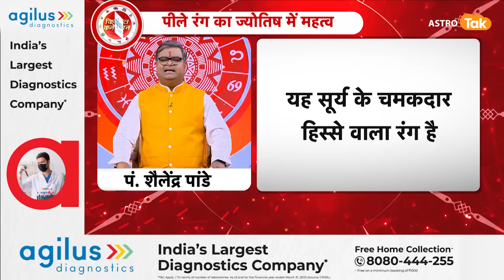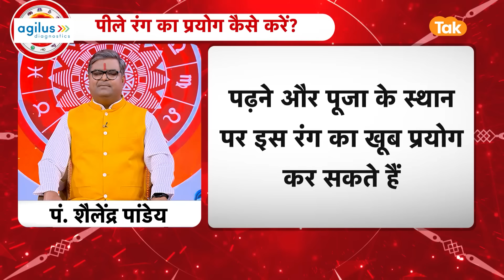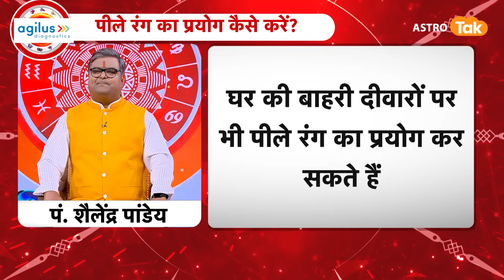कैसे करें पीले रंग का प्रयोग, जानिए पीले रंग का ज्योतिष में महत्व । Shailendra Pandey | Astro Tak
Yellow Colour: हिंदू धर्म में पीले रंग का विशेष महत्व है. पूजा-पाठ में इस रंग का विशेषतौर पर इस्तेमाल होता है. पीले रंग के अंदर मन को बदलने की क्षमता होती है. इस रंग को शुभता का प्रतीक माना जाता है. ज्योतिष अनुसार यह मन को शांत करता है और उसे कुविचारों से दूर रखने का काम करता है...तो ऐसे में आइए ज्योतिर्विद शैलेंद्र पांडेय जी से जानते हैं कि, पीले रंग का कैसे प्रयोग करें और पीले रंग का ज्योतिष में क्या महत्व है...